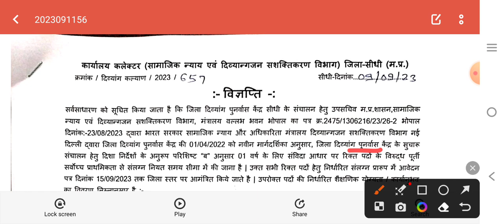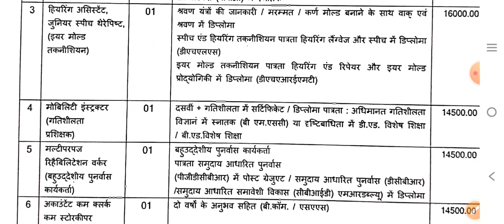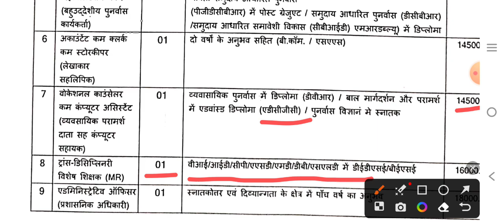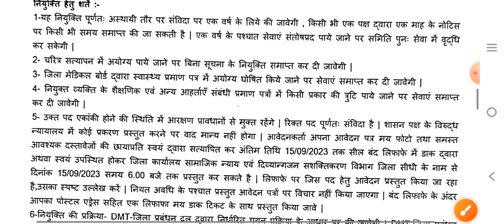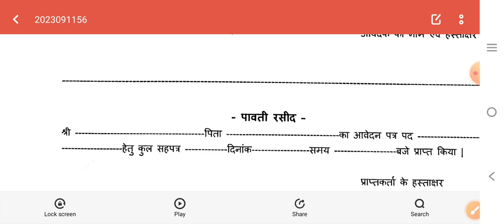सीधी - कलेक्टर कार्यालय वैकेंसी, MP NEW VACANCY 2023, MP VACANCY 2023, mp govt jobs Acharyam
mp job
mp vacancy 2023
vacancy 2023
mp vacancy
mp patwari
Acharyam
peon vacancy
vacancy 2023